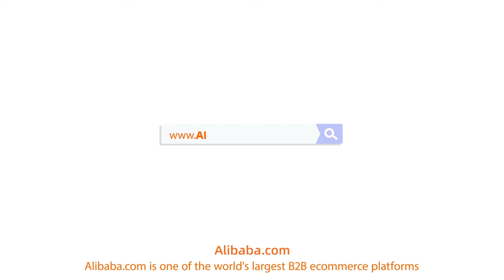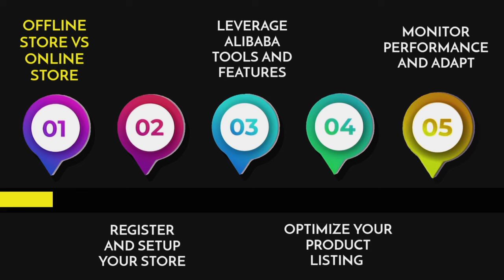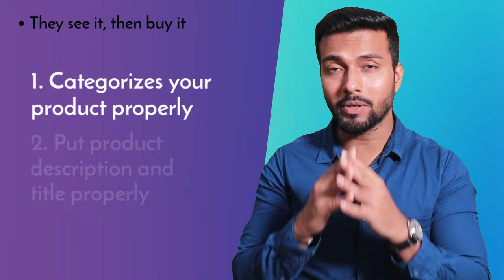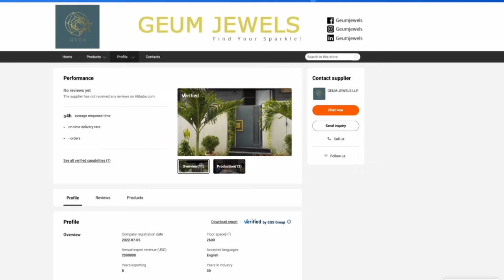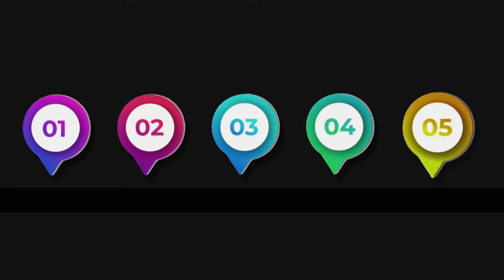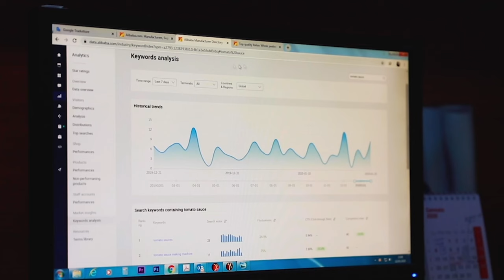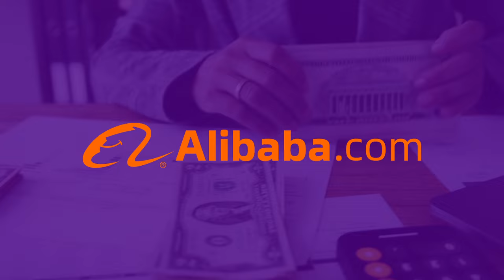How To Get International Buyers For Indian Export Business With Alibaba.com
Hello Everybody, welcome to the only channel in India where you will find technical, data-backed, actionable import-export, and business videos.

In this video, we'll guide you through the essential steps to take your export business online with Alibaba.com.

Alibaba.com is one of the world's leading platforms for export and import business, it has more than 47 lakh active buyers from 200+ regions and countries and it generates more than 5 lakh queries every day.

Use the below link to sign up with Alibaba Seller's Account

✅ For personal consultation with me click the link below (Paid consultation) ✅